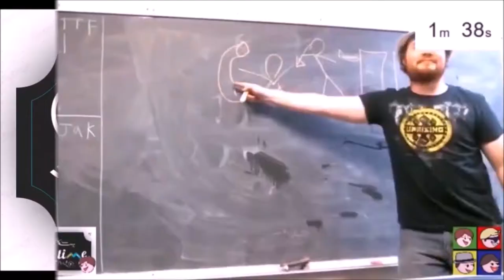FIST OF FISK - Mass Effect: episode 7